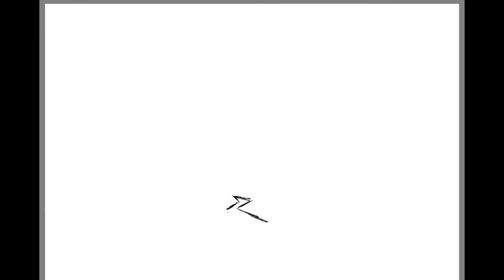Jose Rivera Concept Art Demo Reel 2017